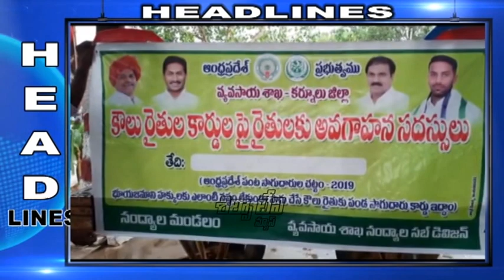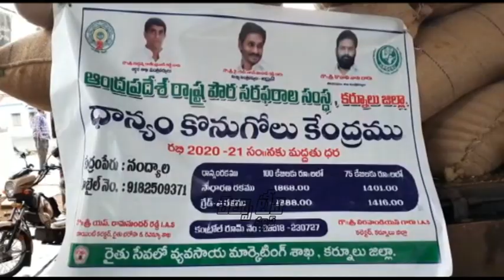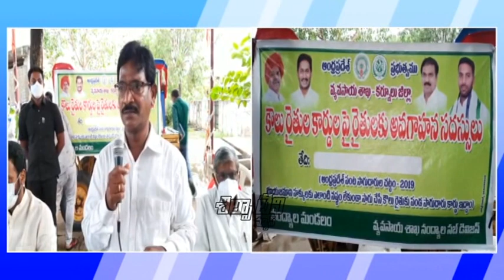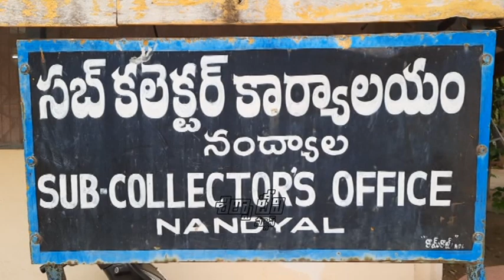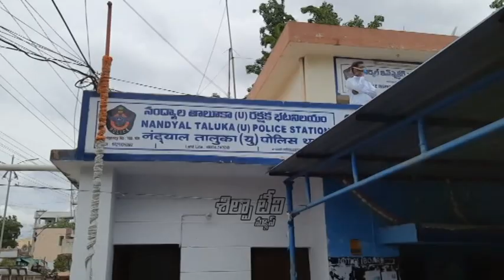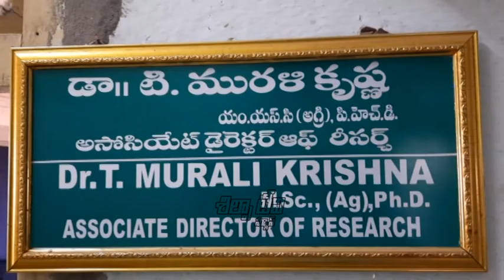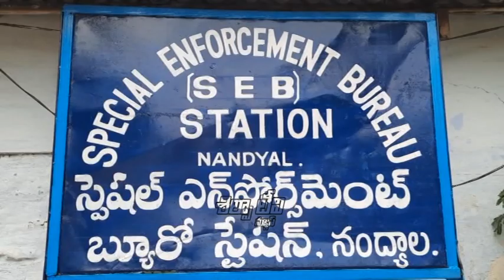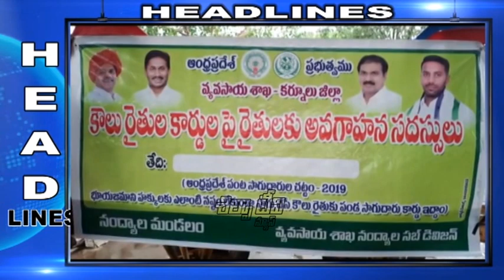SILPA TV News Bulletin | 16-06-2021 | Nandyal Local News